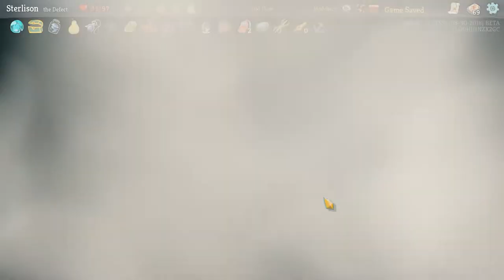AND NOW WE WIN | Slay the Spire #45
Seth knows what a win looks like by this point even if he doesn't get to see them too often.